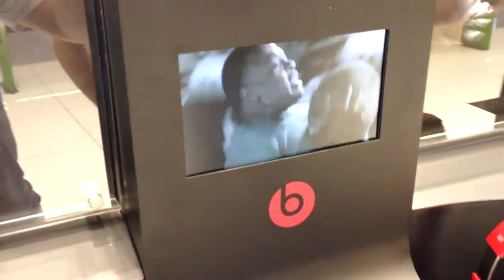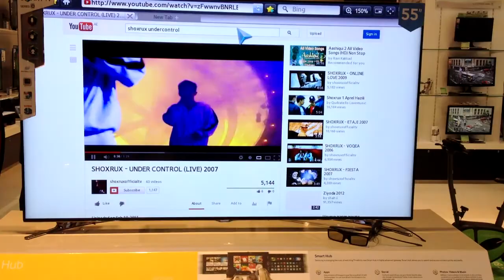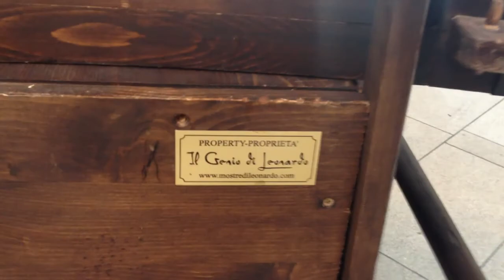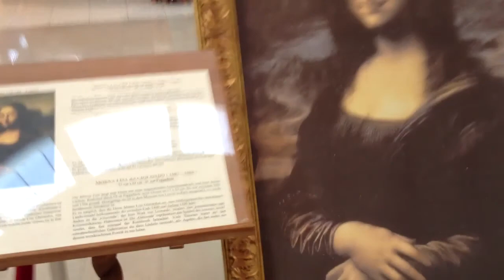Dancing fountains and tour of Atlantis - Dubai (Vlog #10)